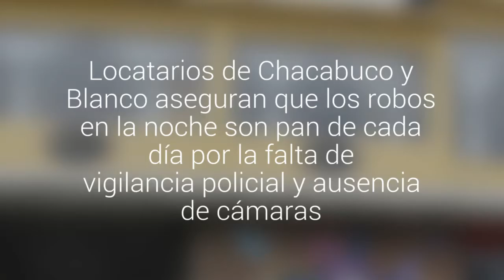Robos y cámaras de seguridad que no funcionan tienen indignados a comerciantes de Quillota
Locatarios de Chacabuco y Blanco aseguran que los robos en la noche son pan de cada día por la falta de vigilancia policial y ausencia de cámaras. Desde el municipio reconocen que no están habilitadas y que trabajan en adquirir nuevos dispositivos.